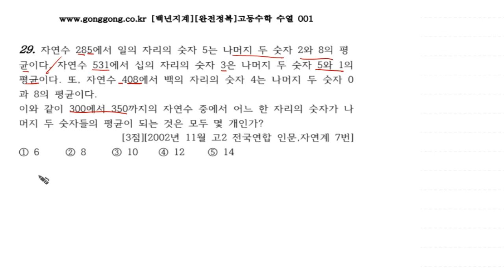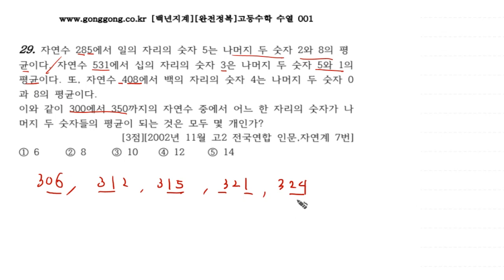[백년지계][완전정복]고등수학 수열 001 29 2002년 11월 고2 전국연합 수학 안문계 자연계 7번 3점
완전정복은 기출모의고사, 대수능 문제들을 단원별로 30문제 단위로 구성되어 있습니다.
지금껏 기출되었던 모든 문제를 다룰 예정입니다.
풀이를 상세히 할 예정이니 학생들에게 많은 도움이 되었으면 합니다.
한 문제당 올리면서 영상강의를 올리면서 해당 문제지의 30문제가 완성되면 합쳐진 영상강의를 올릴 것입니다.